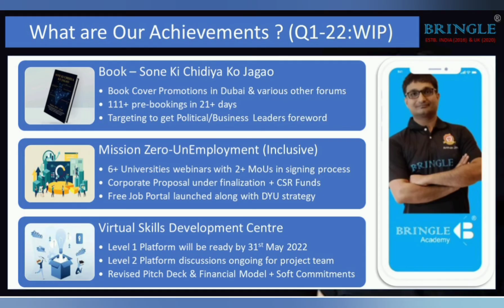Bringleverse Q1 FY 21-22 Mid Quarter Review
*Happy BringLing*

Bringleverse : Bringle Metaverse (EduFintech Platform - Virtual University) 👉 Vision 2020:2030

*Here is a Mid level Q1 FY Q1 : 22-23 Review for You*

*Strategy for FY Q2 : 22-23*

Keep BringLing Keep Growing
Anshav Jain
Investor & Mentor
Founder and MD
Bringle UK & India